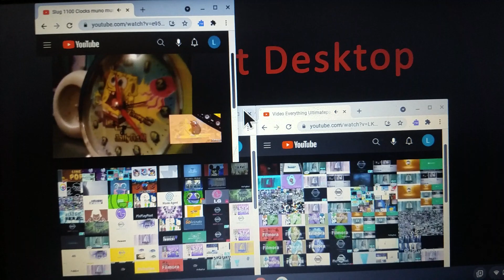a Million billion trillion Of videos Homer Tuazon